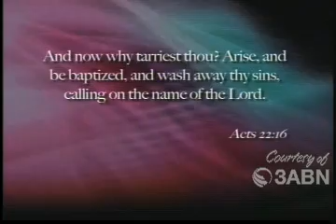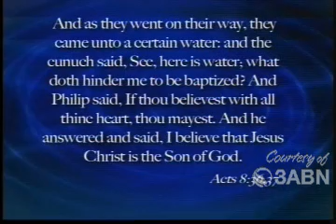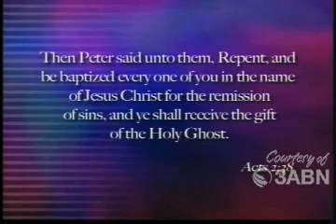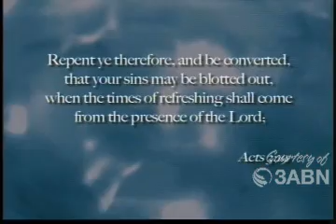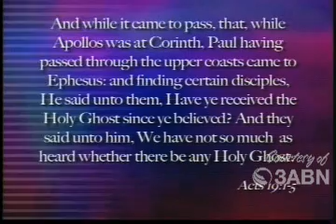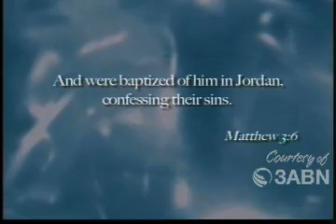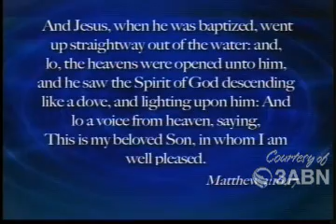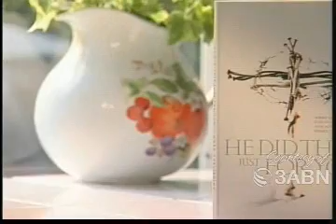Walter L Pearson Jr. - Putting on Christ, Part 2.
Walter Pearson - Putting on Christ, Part 2. Walter Pearson is the speaker/director of Breath of Life Telecast.